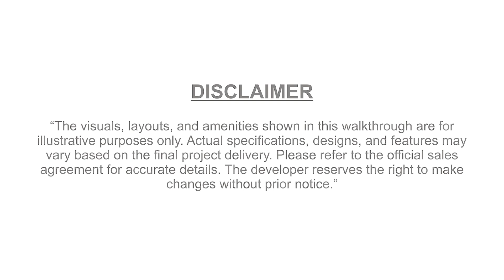Vaswani Starlight Unveiled: Step Inside the Future of Luxury Living.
Nestled in the heart of Whitefield, Vaswani Starlight offers meticulously crafted homes that blend elegance with functionality, providing spacious layouts, top-notch amenities, and serene green surroundings. Whether it's the modern design, the lush landscapes, or the world-class facilities, this walkthrough showcases how Vaswani Starlight sets a new benchmark in luxury living for today and the future.

Come explore the world of Starlight, where luxury meets lifestyle.

Luxury 3 & 4-bedroom lakeside homes located on ECC main road Whitefield, Bengaluru.

PRM/KA/RERA/1251/446/PR/180424/006808